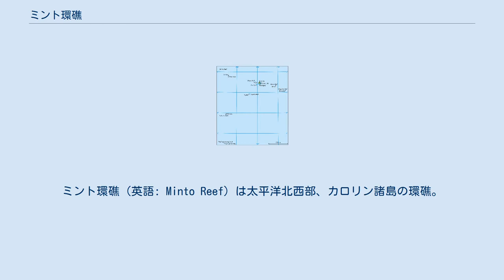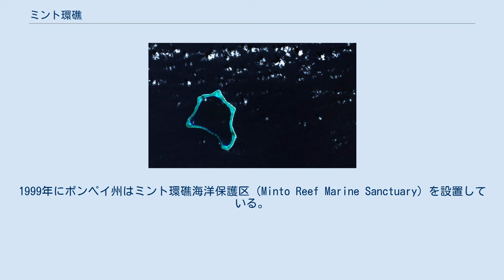ミント環礁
ミント環礁（英語: Minto Reef）は太平洋北西部、カロリン諸島の環礁。
ミクロネシア連邦のポンペイ州に属している。
ミント礁とも。
 ミント環礁は25～30km2の礁湖を囲む環礁であり、南部には礁湖内に侵入可能な水路がいくつか存在する。
オロルク環礁の北西100km程の位置にあり、環礁の北端は砂州になっており高さはおおよそ1.8mほどである。
魚影の濃さからたくさんの漁船が近海で漁をしているが漁を行うにはミクロネシア連邦政府発行のライセンスが必要である。
1970年代に日本からオーストラリアへ向かう途中の貨物船が座礁し現在もリーフの上にあがったままである。
 ミント環礁は「ミント環礁生物多様性重要海洋区域」（Minto Reef Marina Area of Biodiversity Significance）とされており、その合計面積は4204.2haである。
 ミント環礁は行政的にポンペイ州に属しており、その北端であり、オロルク環礁と共にオロルク自治体に属している。
1999年にポンペイ州はミント環礁海洋保護区（Minto Reef Marine Sanctuary）を設置している。